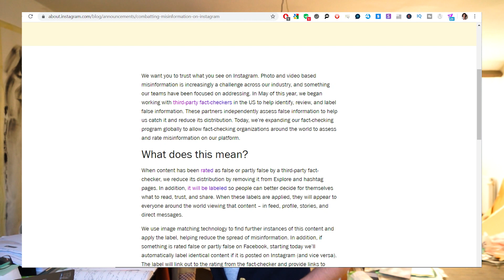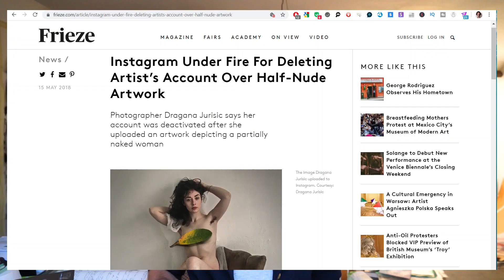Is Instagram dead for artists? Goodbye painters, photographers, illustrators, ...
Selling art on Instagram becomes harder every single day. But this might be the beginning of the end. The truth is that Instagram is not the platform anymore for those artists who want to sell through organic reach (which is what most artists try to do). Instagram is arguably not even in the top 3 social media platforms for artists anymore. But on top of that Instagram is also going downhill instead of uphill. In this video we talk about the algorithm changes and how artists in particular are being ‘punished’ by those changes. As well as what the alternatives are for painters, photographers and visual artists when they want to sell art online.

If you like this video and would love to learn more about art business, I would recommend to check out my other videos for emerging artists around various topics including selling art, buying art, art collectors and more.